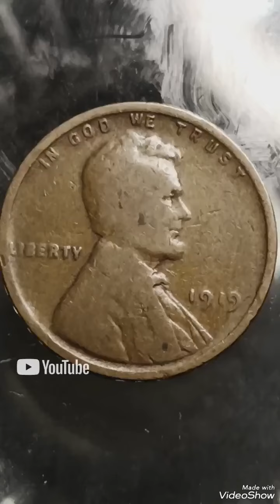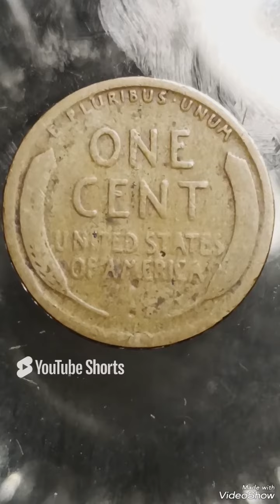45,5K Dollars & 1919 Wheat penny#penny#coin#money#coin#coinscollection